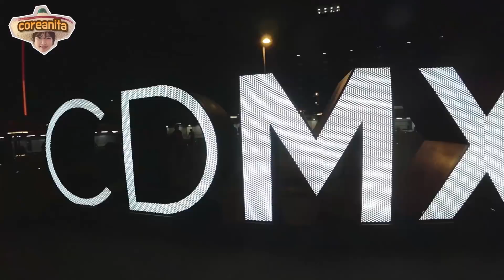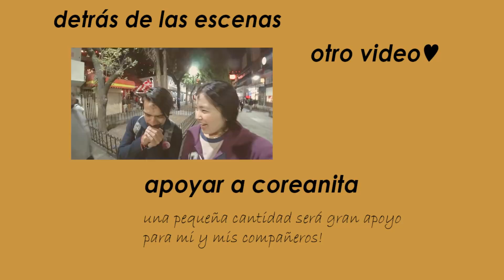VIAJAMOS TODOS LADOS POR METRO MUY RAPIDO SIN DINERO JAJAJA│coreanita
Fuimos a zona rosa para hacer misa y cenar!
Pero no hubo misa lamentablemente, solo hicimos oraciones,
Despues cenamos el 'sundeguk' y paseamos por la glorieta de insurgentes metro XD
Puedes apoyarme si quieres!

💜P.O.B.
25, Bupeyong-daero 329 beon-gil, Bupeyong-gu, Incheon, Korea,
21315, Soohyun Jang